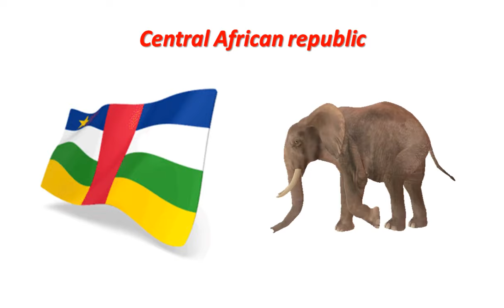In which countries is the elephant is the national animal